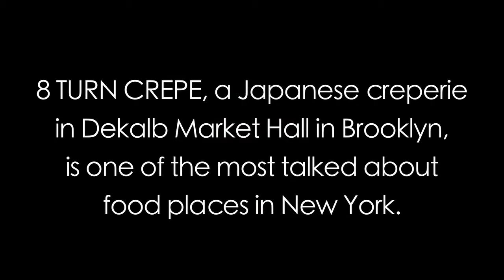8 Turn Crepe Tayso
Where does the term Eight Turn in Eight Turn Crepe come from? All the way from Japan, here's Tayso's answer! Delicious Crepes in a Cone available at Dekalb Market Hall, Brooklyn, New York.